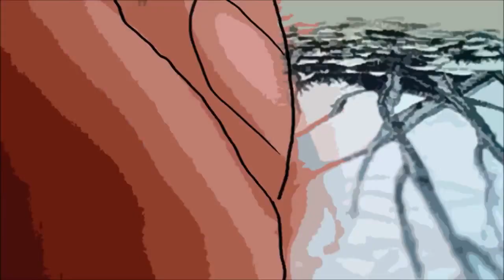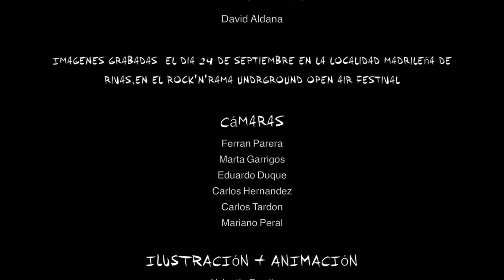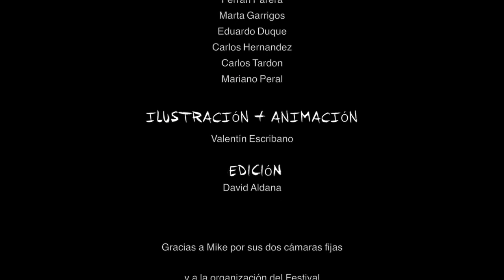ZYPHRA - "Para siempre" (Metal/ Rock)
Formada en 2005, Zyphra se ha consolidado en los últimos años como una de las bandas más longevas de Metal/Rock/Hard de la región madrileña, siendo fiel a su estilo y regalando riffs pegadizos y temas cargados de fuerza.  Miembros del grupo musical: David Álvarez - Voz, Samuel Castillo - Guitarra, Javier Valdericeda - Guitarra, Hector Cobo - Bajo, Christian Fernández - Batería. Influencias: Megadeth, Whitesnake, Machine Head, H.E.A.T, Santelmo, Anthrax...

SOBRE NOSOTROS (MEJORMETALGRATIS):
Mejormetalgratis.com es un portal-web gratuito sin ánimo de lucro creado a finales del 2015, que tiene como objetivo ayudar a bandas de Metal y derivados en su recorrido musical. Les hacemos publicidad y dedicamos espacios para que puedan difundir su obra o darse a conocer.

Fichas informativas, entrevistas, presencia en nuestros canales Youtube / facebook, y la posibilidad de compartir gratuitamente parte de su obra a modo de muestra (opcional), son algunos de los servicios que ofrecemos.

* * * Si tienes una banda y quieres que os demos publicidad gratis, contacta con nosotros